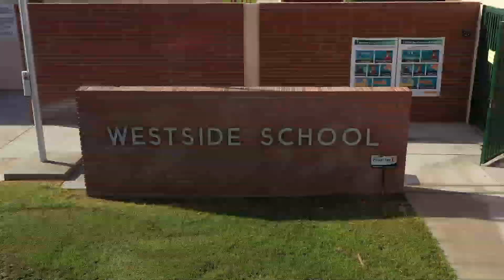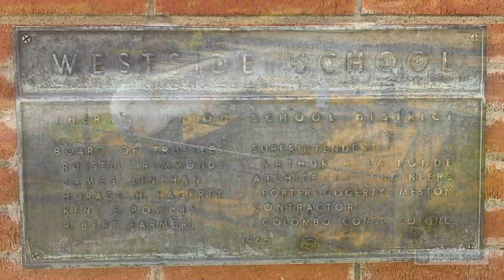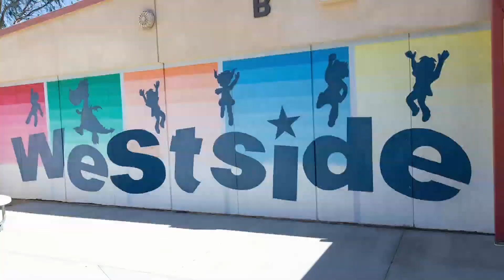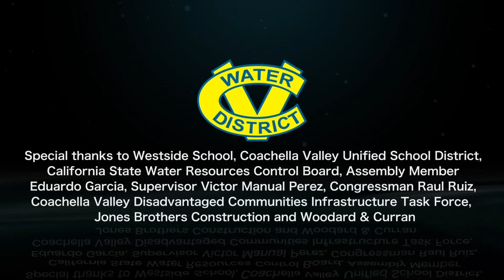Virtual Groundbreaking: Bringing Municipal Water to Westside Elementary School (Full Version)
Please join us as we break ground on connecting Westside Elementary School to our local water supply. CVWD is installing a 1,350-foot pipeline to improve water supply reliability and fire flow to the nearly 500 K-6 students at this Thermal school.